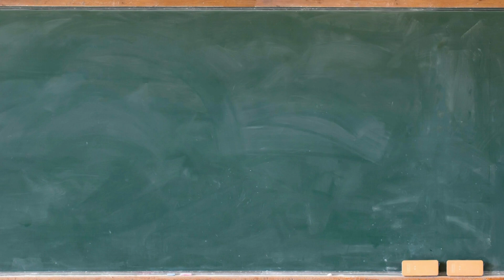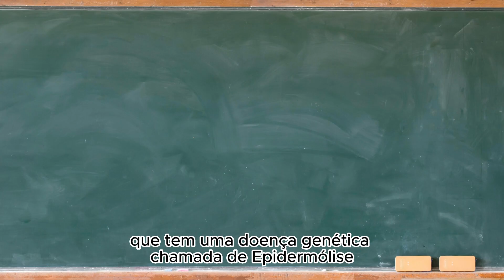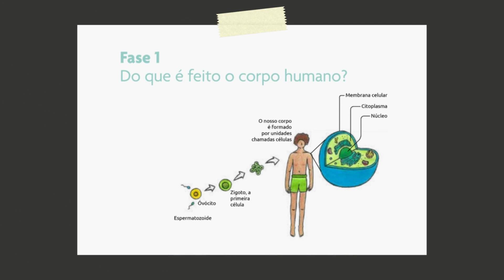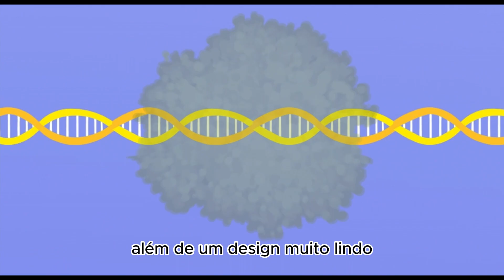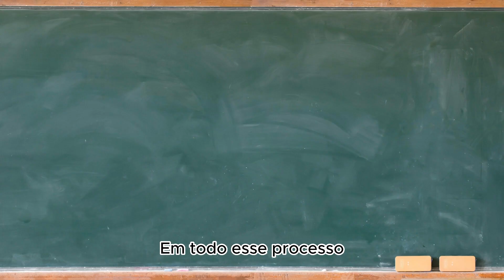Bem-vindos ao nosso laboratório!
Conheça a sequência didática EscapeGen: Laboratório de Edição Gênica!

É um material para professores do ensino médio trabalharem com seus alunos conhecimentos sobre o que há de mais novo no mundo da genética e da biologia molecular, sem deixar para trás os conceitos fundamentais.

Acreditamos que o objetivo de formar cidadãos conscientes dos debates sócio-ético-científicos capazes de serem agentes de mudança na sociedade está em consonância com o papel que você professor ou professora exerce na educação de jovens.

Te convidamos a conhecer o material e desenvolvê-lo com seus alunos. Quer saber mais e aplicar na sua escola? Entre em contato conosco